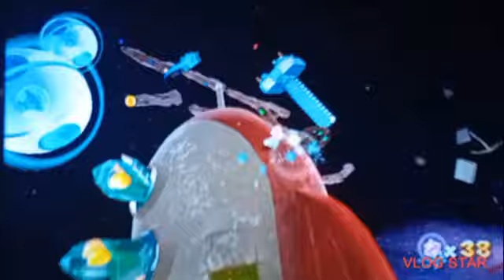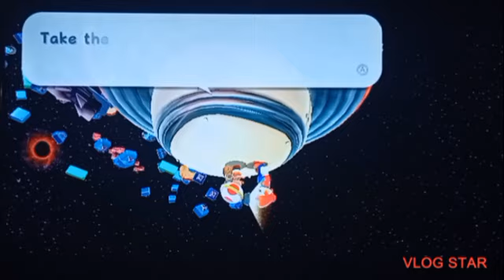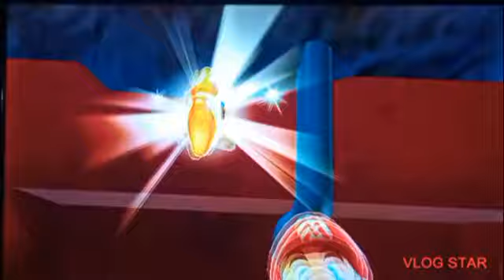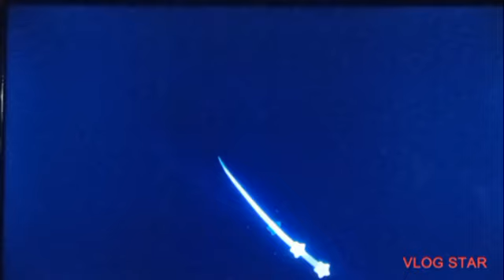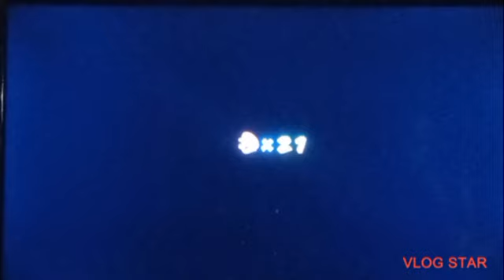RAGING AT TRASH AND THE SLING POD GALAXY